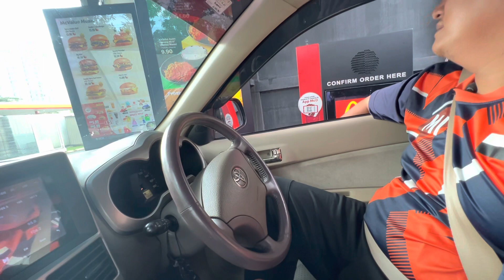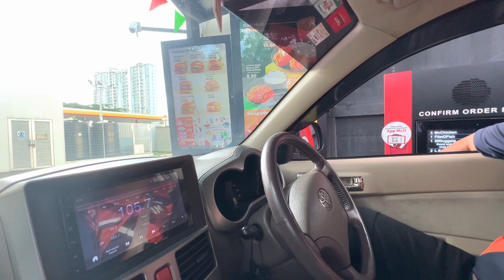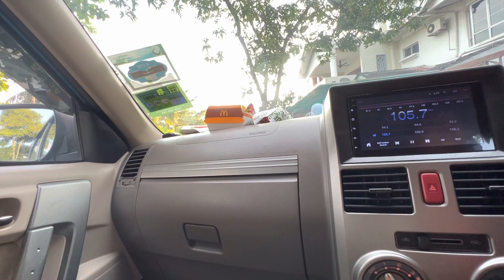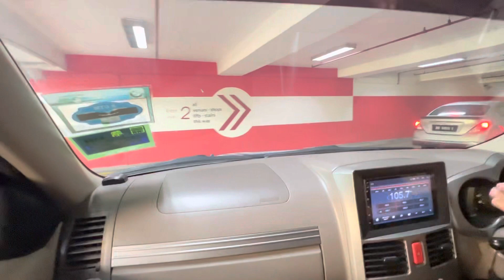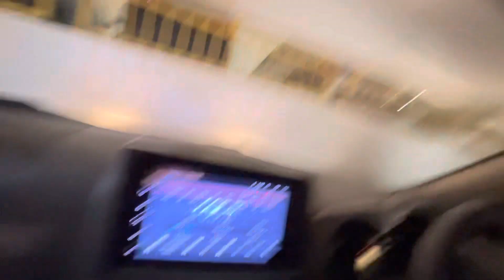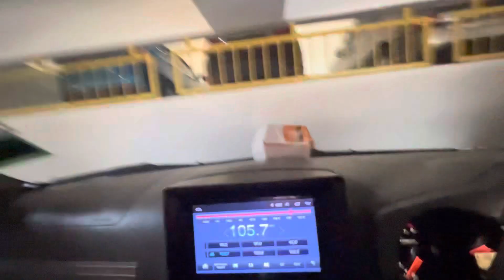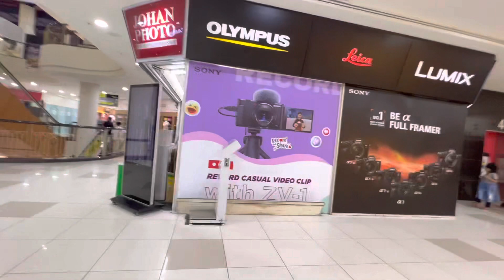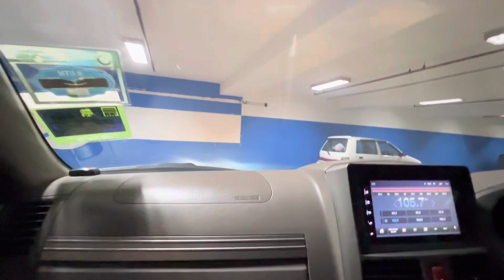Tour Plaza Angsana Pengakhiran Tahun 2022 Lihat perbezaan di Tahun 2023 pula